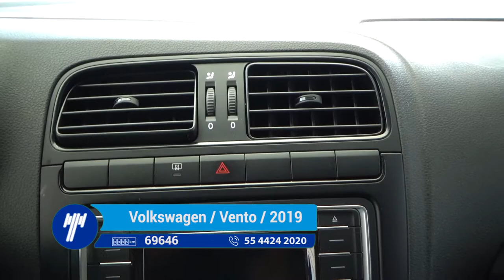Volkswagen / Vento / 2019 - KT073390